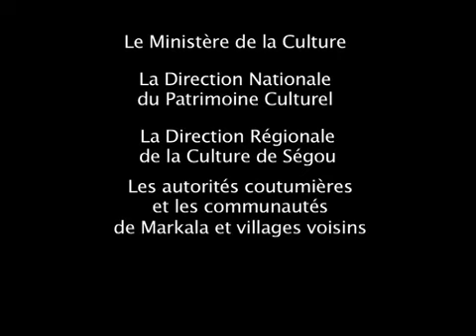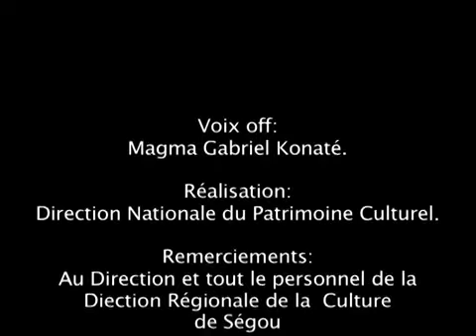Adama Nossira(1)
Ségou Bamana